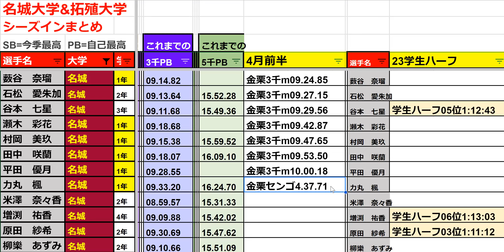【ルーキー続々デビュー】名城大&拓殖大 シーズン初戦まとめ【大学女子駅伝】